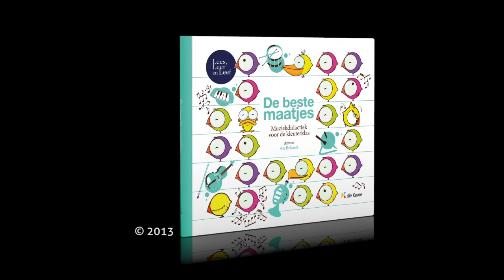De beste maatjes - Muzikaal moment - Muzikaal verhaal - "Een huisje voor iedereen" - peuterklas (1)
Alle dieren uit het boek worden voorgesteld met de handpop. De tekeningen van de personages werden uit het boek gefilterd en worden één voor één getoond. Ze worden gekoppeld aan een passend geluid en een passende beweging. De kleuterleid(st)er doet voor, de peuters doen mee.